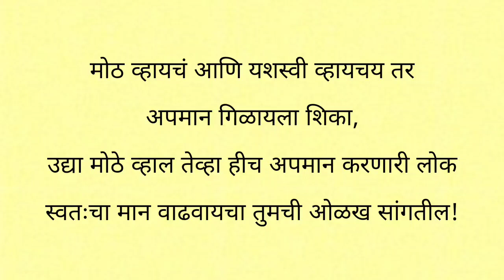अपमान तोच करतो ज्याला स्वतःचा मान वाढवायचा असतो. /motivation motivational quote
अपमान तोच करतो ज्याला स्वतःचा मान वाढवायचा असतो.